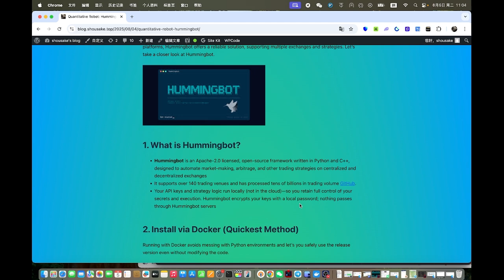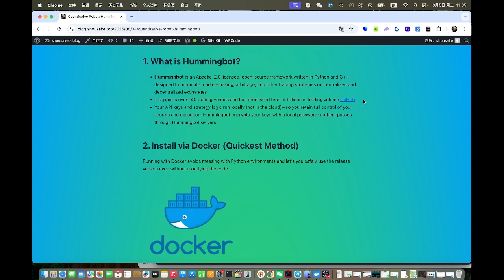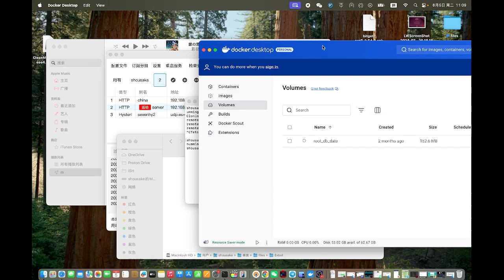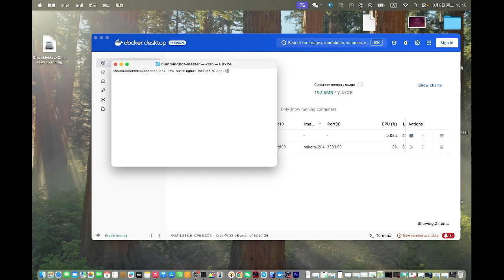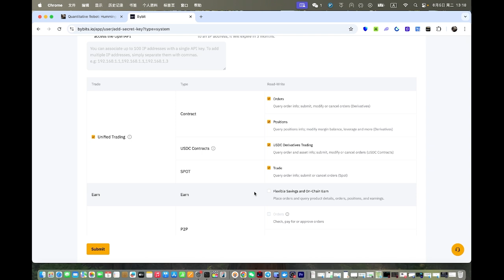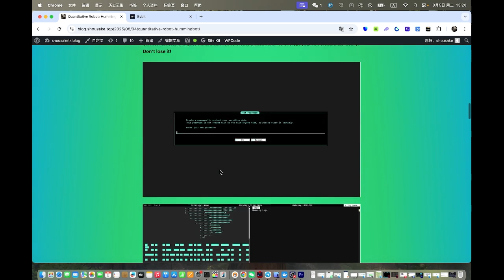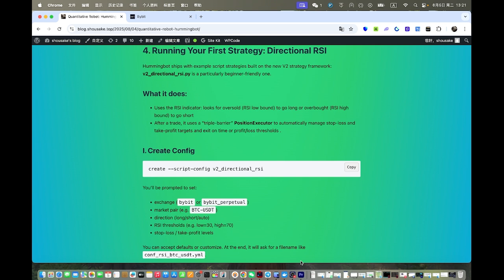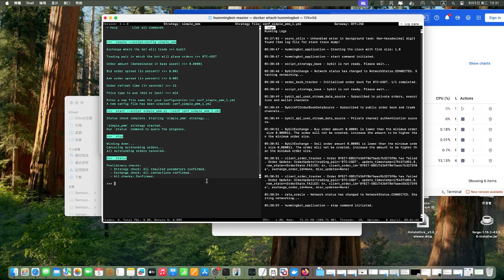开源机器人全天自动交易?为你介绍hummingbot,从部署到运行,最详细教程